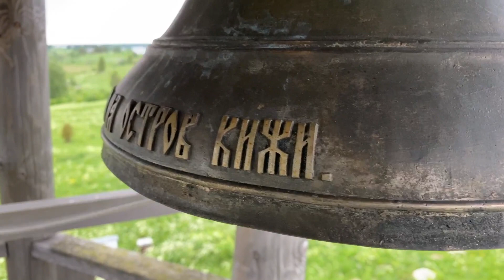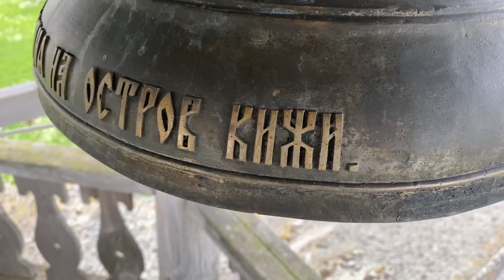Колокольный концерт в День России 2020. Звонари Виговка